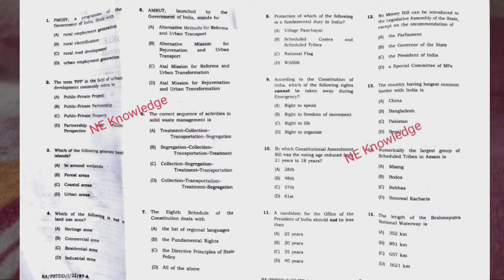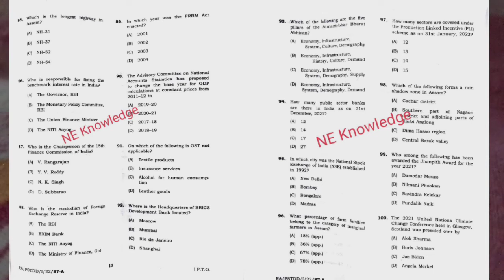APSC JAA 2022 Question Paper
APSC JAA question paper 2022
Assam Direct Requirment 2022

এইটো পৰীক্ষা যিবোৰে দিয়া নাই তেওঁলোকে এই প্ৰশ্নখন ভালকৈ চাব। Assam Direct Requirment Grade III ত ঠিক এনেকুৱা প্ৰশ্নই আহিব।